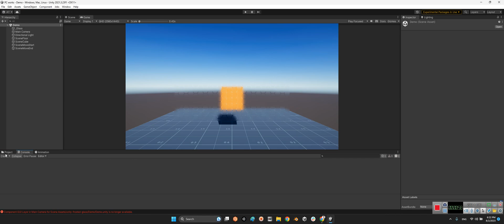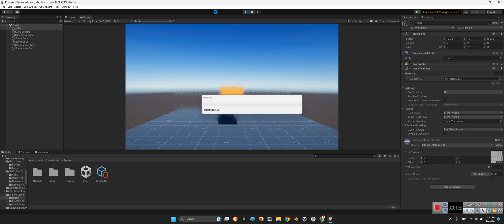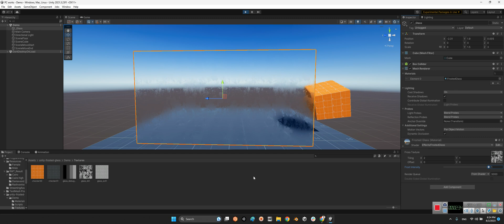Unity Frosted Glass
This code reproduces a frosted glass effect in Unity (as seen in DOOM 2k16). It uses a CommandBuffer attached to the main camera to render the scene in global render textures. A grayscale mask is then used to sample between these render textures in order to apply the desired blur.